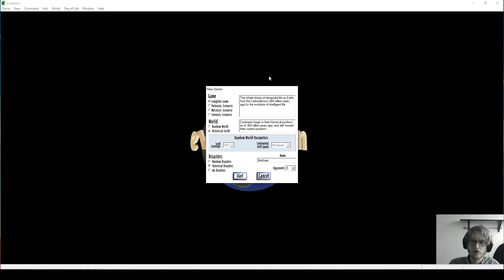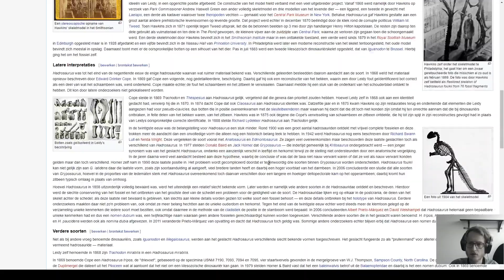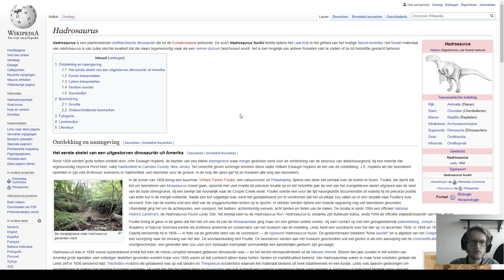Evolution Historical World | Complete Game Fast Speed!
A new game on historical world and fast speed. The aim is to go into the dinosaur tree of life. let's see if that works out!

Thumbnail image by RJPalmerArt under CC-BY-SA 4.0 (Creative Commons Share Alike